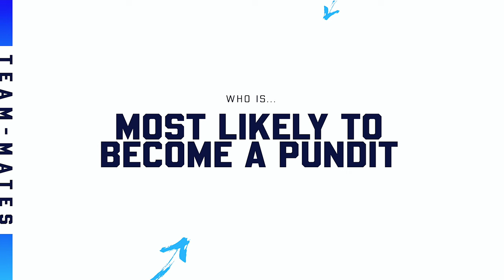The Albion Boys with Semi Ajayi | Episode 5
Semi Ajayi is the latest Albion squad member to dish the dirt on his team-mates.